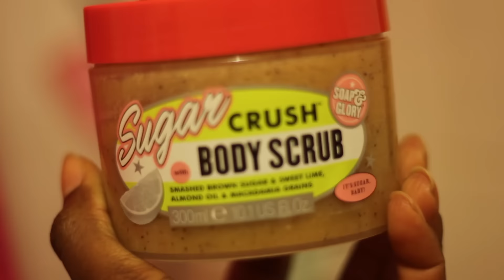GET READY : JOURNEE DE PRINTEMPS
Coucou my loves je vous retrouve pour une video Get Ready j'espère que celle ci vous plaira, si c'est le cas n'hésitez pas à liker et à partager la vidéo !

Ce que je porte : Foulard orange - Pull&Bear, Top & bomber - Zara, Jean - Asos, Converse Chuck Taylor, Boucles d'oreilles - Accessorize

Produits makeup :

En remplissage...
N'hésitez pas à me laisser vos commentaires en barre d'infos 💋

❤ Ce que je porte dans cette vidéo :
(en remplissage actuellement)

xoxoxo et soyez bénis
Nunaa

Musique : GIRAFFAGE, Tell Me - Wait a minute - NAXSY - Riptide,